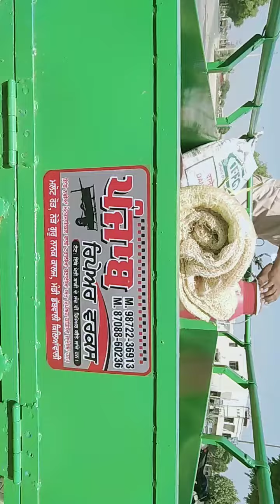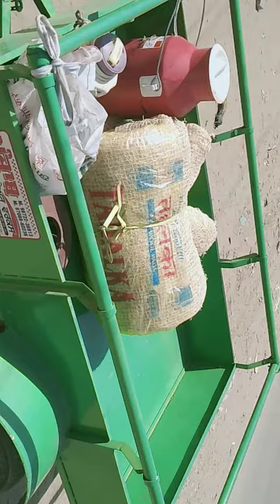May 20, 2020